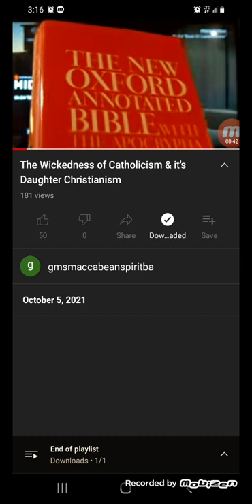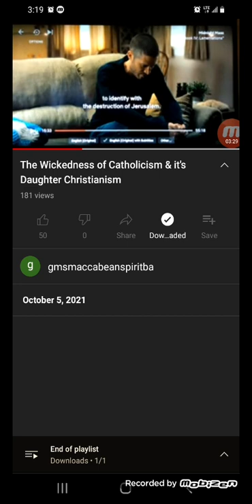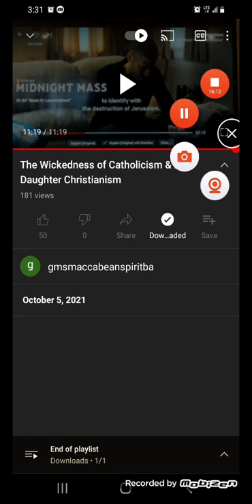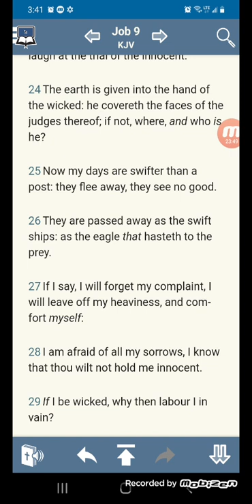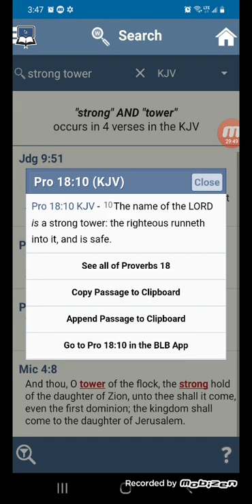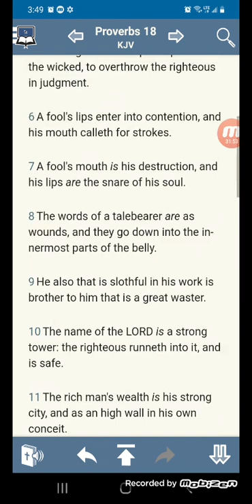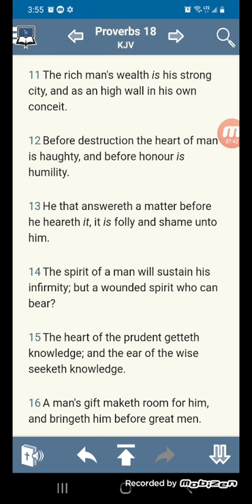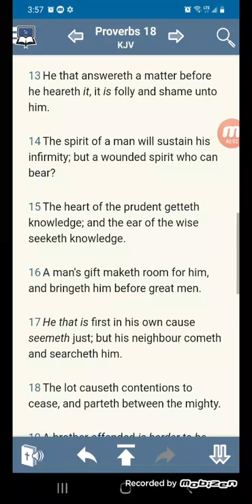Re: The Wickedness Of Christianism and The Catholic Church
A response to the elder brothers video, his video starts at the beginning